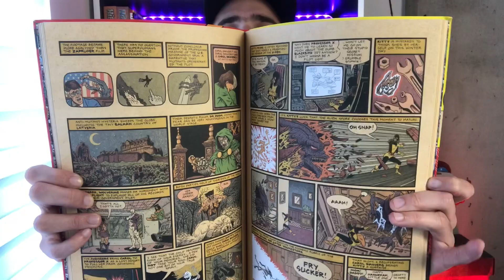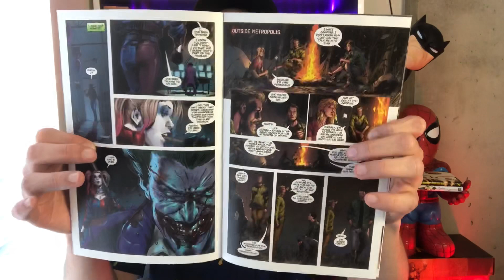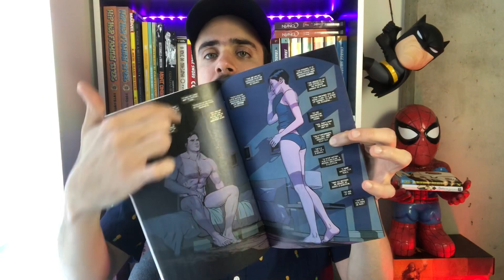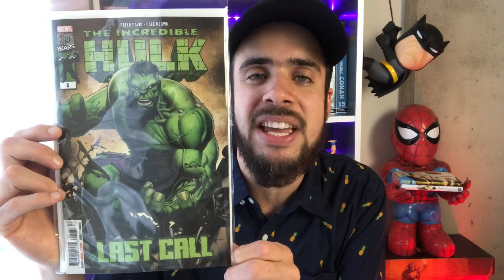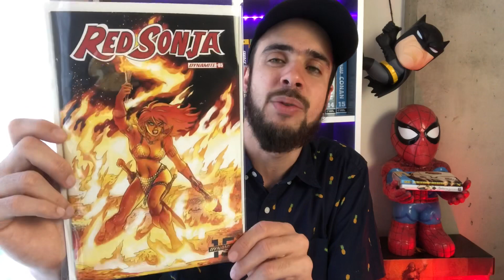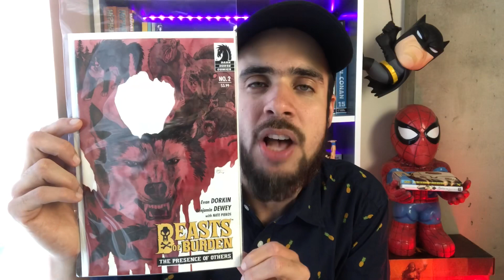PICKUPS JUNHO/2019 (PARTE 1)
⚡Ofertas Relâmpago de hoje na Amazon

Hoje é dia de pickups no Comix Zone! Essa semana temos o segundo volume de X-Men Grand Design, escrito e desenhado por Ed Piskor; DCeased, Savage Avengers, Beasts of Burden, e muito mais.